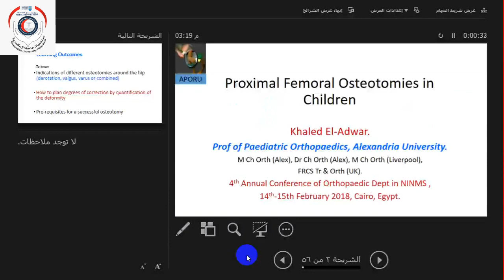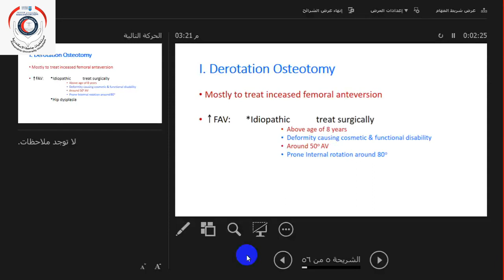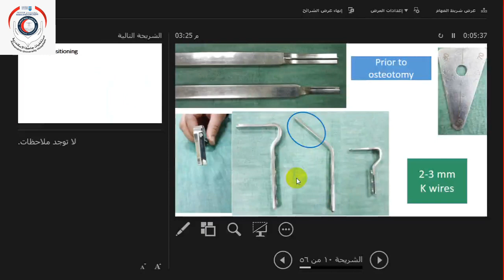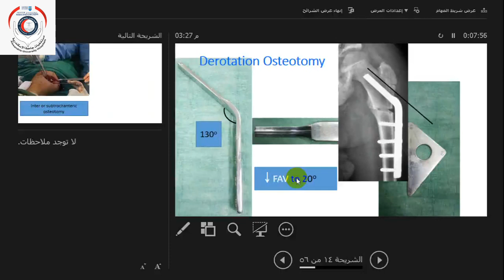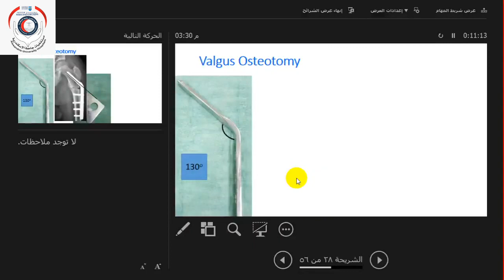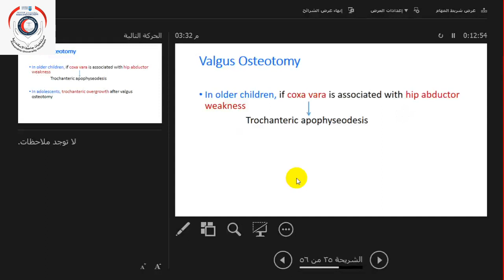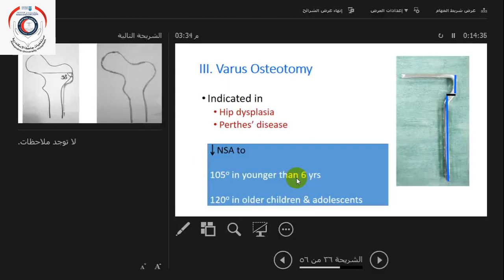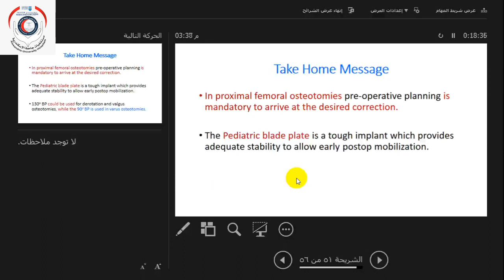2nd-week Scientific meeting- pediatric proximal femoral osteotomies By Prof Khaled Eladwar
Pediatric module
pediatric proximal femoral osteotomies planing and excision By Prof Khaled Eladwar